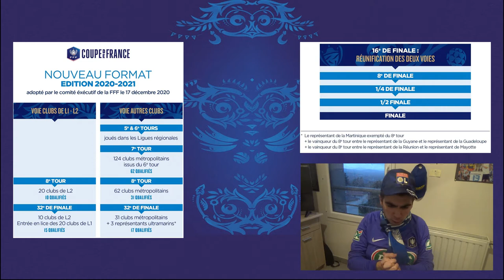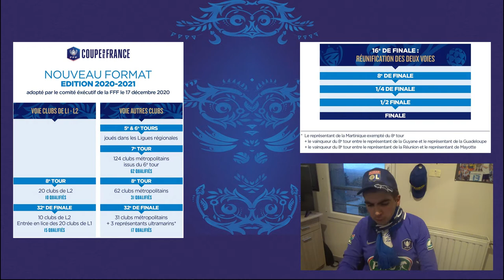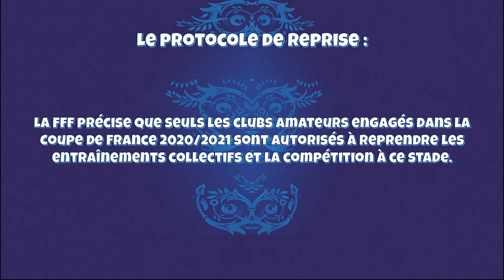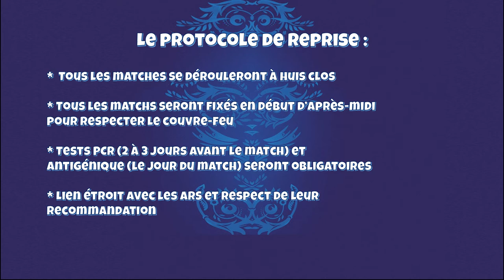Le Pourquoi du Comment: La 104ème Coupe de France en 2 mots (Explication du Format, Protocole...)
Bonne Année et Bonne Santé à vous tous, et tous nos vœux de bohneurs, de joies...